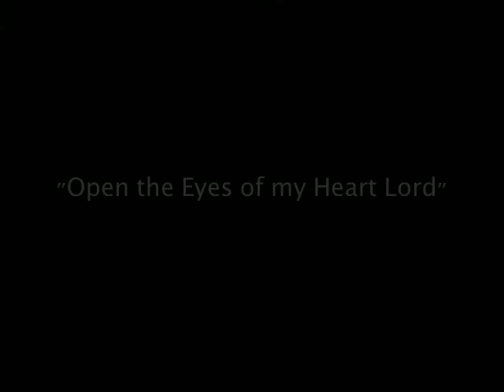Children of Tacachia: Introduction to the Kory Wawanaca Children's Home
Children and mission of the Kory Wawanaca Children's Home in Tacachia, Bolivia.